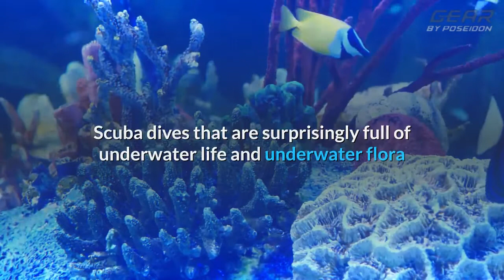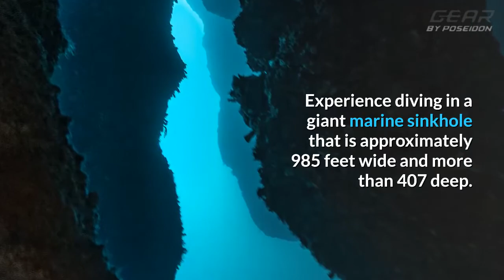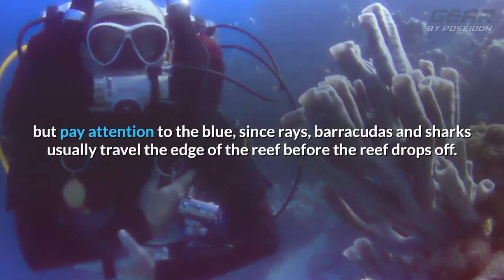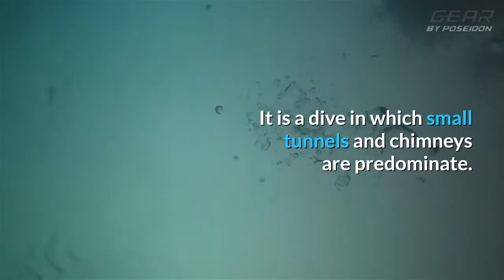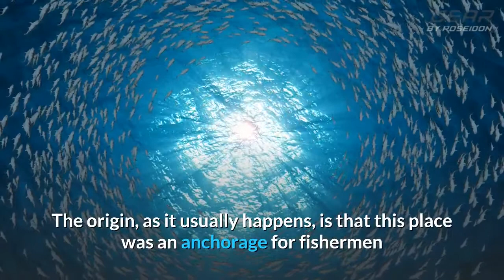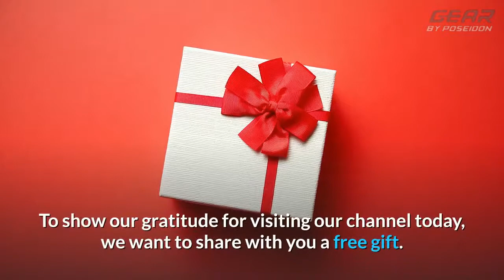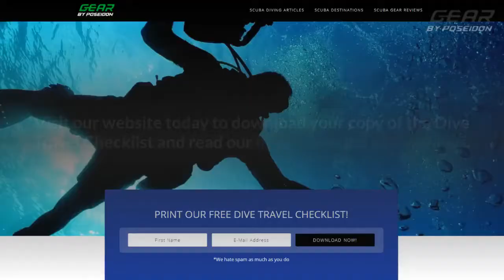Scuba Diving in Belize - Top 13 Destinations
Belize has long been one of the most unknown American countries for most Europeans, despite having dozens of ancient Mayan settlements and impressive national parks in its jungle, scuba diving spots, and in the sea, the second longest coral barrier reef on the planet.

This small territory has been kept out of the traditional tourist circuits, without overcrowding, with small hotels, few boats sailing its waters and therefore one of the most virgin reefs in the entire Caribbean region.  A destination with multiple and tempting possibilities.

The diving in Belize is characterized by steep walls adorned with beautiful coral, huge orange and crimson gorgonians and giant sponges.  In them reside all kinds of creatures, from moray eels, lobsters or sharks.  This country offers diving sites such as the Painted Wall, Half Moon Caye Wall and Quebrada, Lighthouse Reef, Half Moon Cay or Turneffe Reef that truly stand out.

You can scuba dive Belize in the mythical Blue Hole.  Once you have descended the Blue Hole you will see beautiful formations of vertical stalactites.

Experience diving in a system of freshwater caves approximately 985 feet wide and more than 393 deep, which was explored by the marine pioneer Jacques-Yves Cousteau, who declared it one of the ten best sites of diving in the world.

1. Angelfish Wall
Located off the south coast of Half Moon Caye.  This wall, in one of the most open diving areas, gets its name from the large number of angel fish that are usually seen in the upper part of the reef.

2. Aquarium
One of the most biodiverse places in the area, and possibly the best wall in Belize.

3. Blue Hole
The blue holes are ancient aerial caverns, which were formed millions of years ago and then were left under the waters of the sea.

4. Cathedral
Unlike other points, in this area the attention is concentrated on the platform, where the large coral formations give name to the place.

5. Half Moon Caye
Considered as a snorkeling point, but not to be missed.  This island is a real show that has been declared a nature reserve.

6. Half Moon Wall
On the southern side of Half Moon Island.  It is a dive in which small tunnels and chimneys predominate.

7. Long Caye
It is a dive point further south of Lighthouse Reef atoll.  Despite having a beautiful wall, the upper area and the reef platform is a focus of interest to divers.

8. Painted Wall
The name of this place is due to the large amount of painted ascidias that can be found on the wall, between 39 and 65 feet.

9. West Point
A classic point for wall diving, but sometimes is stirred up by the wind.  If the wind is mild, the visibility is usually excellent, exceeding 130 feet.

10. Eagle Ray Canyons
A point where you have to cross your fingers before diving, since luck plays an important role when it comes to seeing the best: spotted eagles.

11. Love Tunnels
The northernmost point of Ambergris Caye has several scuba diving locations, although most of them are a short distance by boat from San Pedro.

12. Shark Alley
It is typical of Caribbean diving, that each destination has its “specialty dive”.  In some places are rays, in others the dolphins, in others the gray sharks and in Ambergris Caye are the nurse sharks.

13. Black Beauty
Scuba diving at this location has divers focused on meeting turtles, which are usually located in the sandy channels that circulate between the coral blocks.

- S A V E  U P  T O  8 3 %  O N  A L L  I N C L U S I V E  R E S O R T S -

- C H E A P  A I R L I N E  T I C K E T S -

- M I S S I O N  &  V I S I O N -
Our team has been traveling to the world's best scuba diving sites around the world for 25+ years.  We love the ocean, marine life, beautiful beaches, and all the activities these destinations offer.  We started this channel to help others get the most out their trips to the places that we love.

- S C U B A  G E A R  R E V I E W S -
Best Scuba Jacket BCDs

Information is delivered as-is with no outcomes implied.  Perform at your own risk.